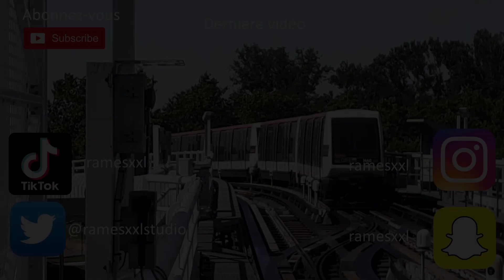Siemens VAL 208 HP34 entre Borderouge et Ramonville (Ft. Jordan553)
Cette vidéo a été filmée le 8 août 2022 à bord de la PA-34 en compagnie de Jordan553. La rame 34 est en circulation exceptionnelle sur la ligne B. Du 8 août au 29 août la station François Verdier est fermée et non desservie, en raison des travaux de rénovation des escaliers mécaniques.